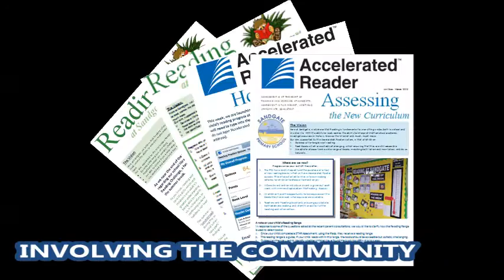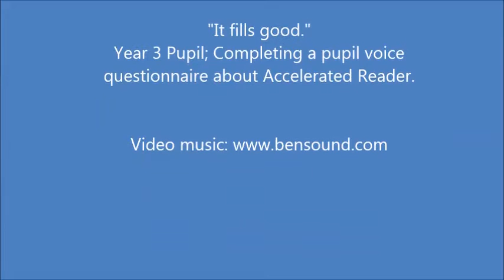Accelerated Reader - Sandgate Primary Schoool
As a result of our successes with the Accelerated Reader programme, Sandgate Primary School was invited to the inaugural awards ceremony in London, to celebrate being in the top 3 schools nationally for our implementation.

As part of the ceremony, attending schools showed videos of the successes of reading in their schools and how this was leading to greater pleasure and enjoyment of reading.